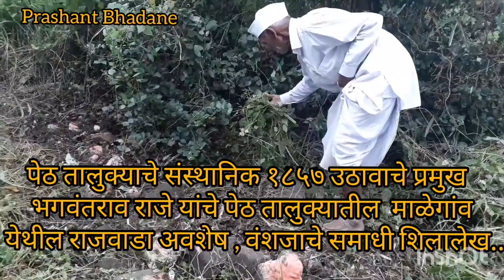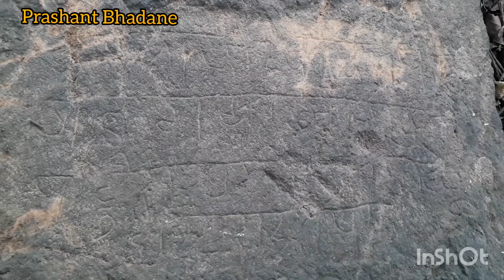१८५७ चा महाराष्ट्रातील पहिल्या उठाव करणारे भगवंतराव राजे पेठ संस्थान जि.नाशिक अवशेष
माळेगांव ता पेठ येथील अवशेष